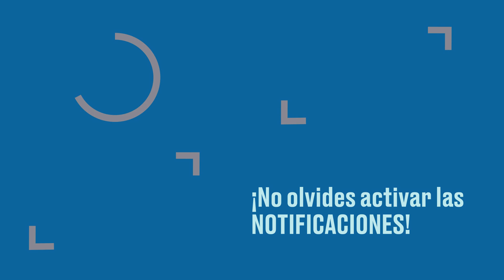Ildefonso Guajardo es investigado por posible enriquecimiento ilícito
De acuerdo con investigaciones de la Fiscalía General de la República (FGR), Ildefonso Guajardo, exsecretario de Economía en el sexenio pasado de Enrique Peña Nieto, obtuvo un incremento injustificado en su patrimonio.